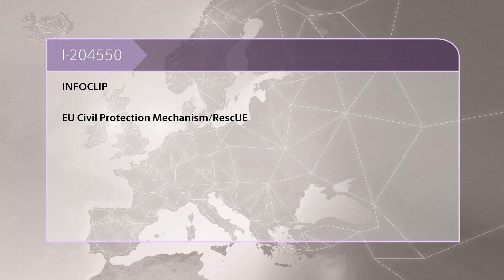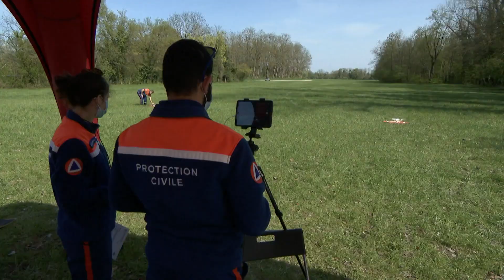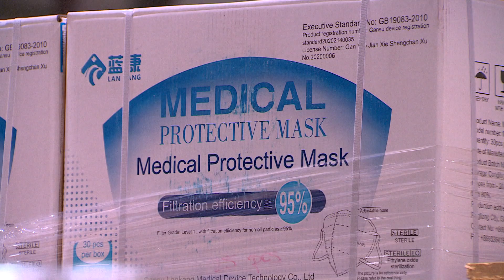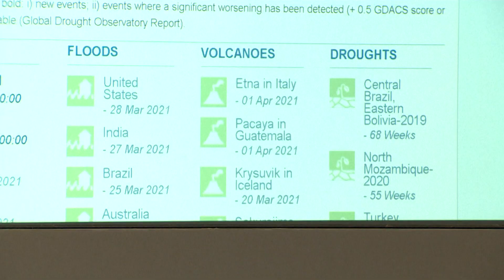EU Civil Protection: Call Centers, Ambulances, Drones, Stockpiles & ERCC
The objective of the EU Civil Protection Mechanism is to strengthen cooperation between the EU Member States. This infoclip illustrates: French Civil Protection call center in Strasbourg, Preparation of an ambulance and medical truck, intervention exercises, uses of drones for emergency situations, warehouse in Belgium housing the strategic RescEU stockpile and the Emergency Response Coordination Centre (ERCC) in Brussels.

Please watch this clip and if you in Volt Party Vote for Bettina Schaut doch mal in mein Reaction Video zum Volt Wahlspot zur europawahl 2024 rein